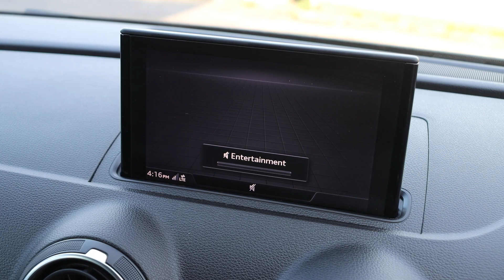SW18MGJ Audi A3 1.0 TFSI SE TECHNIK SPORTBACK 5DR PETROL MANUAL SAT NAV BLUETOOTH DAB STEREO USB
SW18MGJ
Audi 1.0 TFSI SE TECHNIK SPORTBACK 5DR PETROL MANUAL SAT NAV BLUETOOTH DAB STEREO USB INPUT CD PLAYER PARKING AIDS O